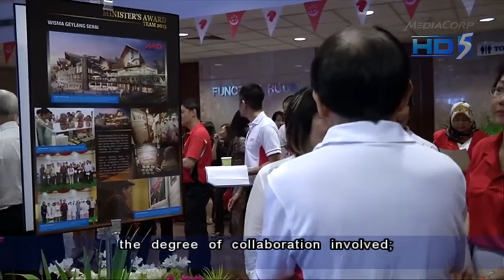9 projects receive Minister's Team Awards - 07Aug2013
SINGAPORE: Nine projects that helped transform Singapore into an endearing home and distinctive global city have won the Minister's Team Awards.

The awards recognise innovative projects carried out by national development agencies.

The team behind the Housing and Development Board's (HDB) Enhancement for Active Seniors (EASE) programme, which was launched in July 2012, was one of the winners.

Some of the improvements to help elderly residents minimize the risk of falls include installing grab bars and slip-resistant floor tiles in flats.

Members of the team received the award from National Development Minister Khaw Boon Wan.

Lawrence Pak Yew Hock, director (upgrading programmes) at HDB's development and procurement group, said: "The biggest challenge, of course, is working with the elderly. They speak in many different languages. Other than the four major (languages) that we have, there will be elderly that speak in dialects. Not all of them can speak English... HDB worked together with partners. We came up with videos on the iPad in five dialects.

"Moving forward, we hope to bring in more, educate more of the elderly on the need for this product, more promotions for the other towns so that more elderly will buy in to the idea."

The cost of the programme is around S$2,000 per flat.

As the government subsidises up to 95 per cent of the cost, Singapore citizens would pay an amount ranging from S$100 to S$250, depending on their flat type.

The programme has been well-received by households.

Among residents taking part in the Home Improvement Programme (HIP), over 50 per cent have opted for EASE improvements.

HDB residents who are not taking part in HIP can also submit an application to be considered for EASE.

As at 30 July 2013, some 3,000 such direct applications were received.

EASE is expected to benefit around 130,000 households with elderly residents.

The team behind the Wisma Geylang Serai project was also recognised.

The new civic centre, which will be developed at the site of the former Malay Village, is to be an activity hub that encourages vibrant street life.

Zulkiflee Mohd Zaki, director of physical planning, central east, at the Urban Redevelopment Authority, said: "One of the challenges was trying to blend the contemporary with some of the more traditional Malay elements so that the building will still relate to Geylang Serai. We also had professional architects who are Malay traditional architects, and also professional architects from the Singapore Institute of Architects, to develop design guidelines that will embody architectural language within a contemporary setting."

This year, the awards received 15 nominations.

The projects were judged on three criteria: how innovative they were, the degree of collaboration involved and how they would benefit residents.